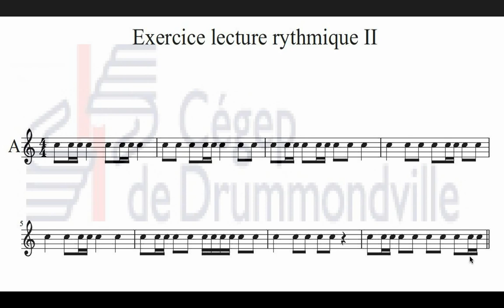Exercice lecture Rythmique 2A.mov